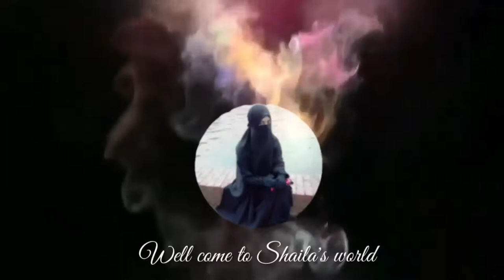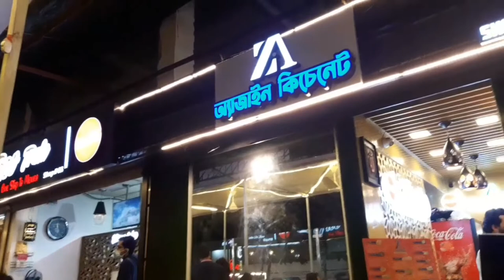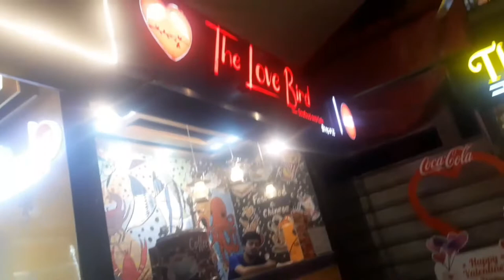কে কাকে ট্রিট দিলাম। আজকের ট্টিট টা কার পক্ষ থেকে।কোথায় গেলাম আর কি কি খেলাম।🍝☕🍗🍔